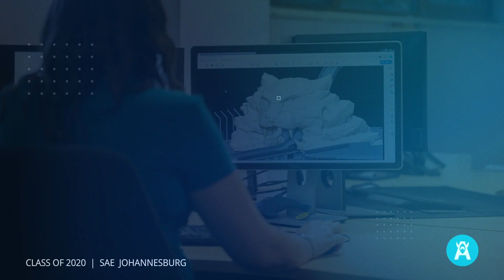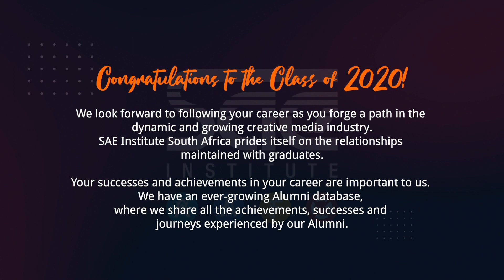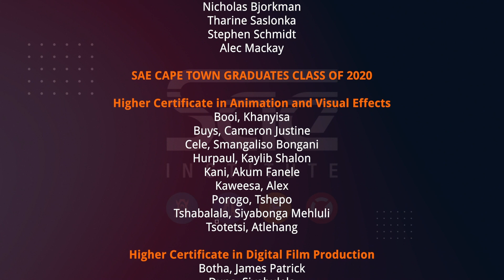SAE Virtual Graduation - Class of 2020 | Johannesburg Campus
SAE Johannesburg Virtual Graduation 2020